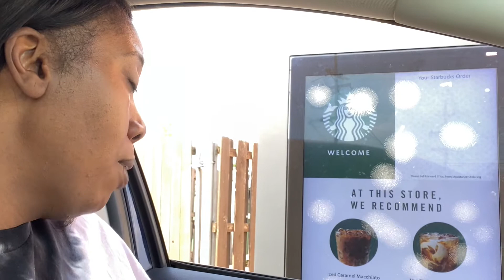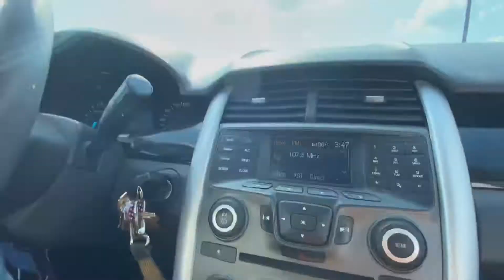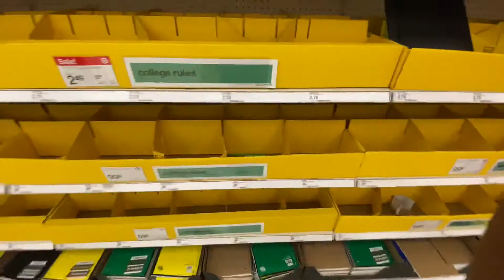BACK TO SCHOOL Fall Nails 2021!+LAST MINUTE SCHOOL SHOPPING+ Trying Starbucks Apple Crisp Macchiato!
Its Back to school fall nails 2021 spa day! I'll be going back to school very soon so I decided to have a spa day, pamper routine! In this vlog routine you'll see my fun, self care routine and girls spa day!
We also have some last minute school shopping to do. Today we'll be shopping at Target for notebooks, folders and other supplies in this shopping vlog. Lastly, we'll be trying Starbucks apple crisp macchiato! The apple crisp macchiato is one of Starbucks new starbucks fall drinks! Watch the video to see our review of starbucks apple crisp macchiato!